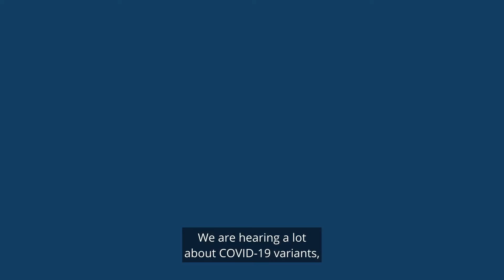COVID-19 Vaccine Questions Answered By WV Experts: Dr. Rebecca Reece (CAPTIONED)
Dr. Rebecca Reece, a physician and infectious disease expert in West Virginia, answers the questions: “What are COVID-19 variants? And do COVID-19 vaccines protect against them?”